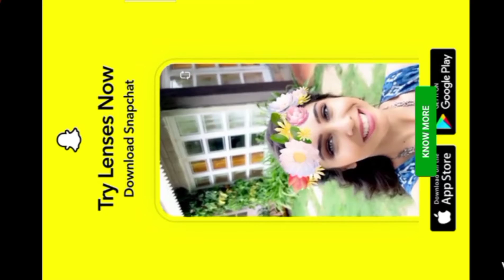BUS STIMULATOR INDONESIA BUSSID LIVERY JET BUS TNSTC BUS LIVERY - CHENNAI LINK IN DESCRIPTION...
PUT PASSWORD CORRECT AND TAKE THE LIVERY🥰🥰🔥🔥

 LIVERY CREDITS 👉👉 SETC VENKET😍🥰😎😎💪💪